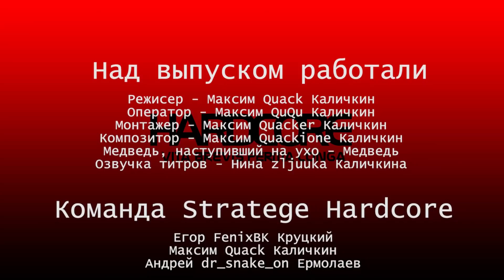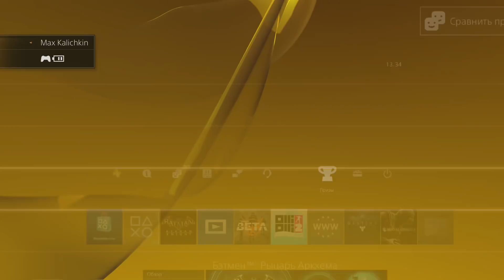Stratege Hardcore: Выпуск №1-11: Крокодиловы слезы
Знаете, я искренне люблю серию Arkham, мордобои в Arkham City вспоминаются аж до дрожи в коленках. Испытания хищника меня никогда не впечатляли, так как казались достаточно скучным времяпрепровождением, но боевые испытания по эмоциональности работали за двоих!

И тут выходит Batman: Arkham Knight - завершающая часть Arkham трилогии! И там тоже есть боевые испытания, но вот хардкора туда не завезли. Затем выходит тонна совершенно не примечательных DLC (15 если быть точным) и вроде бы ничего не предвещало беды, как вдруг, финальным, шестнадцатым DLC, разработчики разрывают пуканы всем обладателям Season Pass. Угадайте, в чем хардкор этого DLC? Именно в боевых испытаниях! Подробности, как всегда, в выпуске ;)